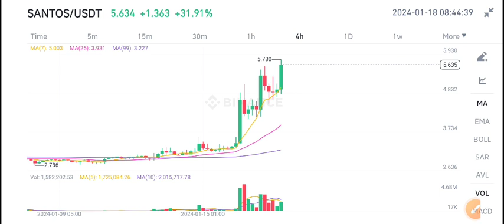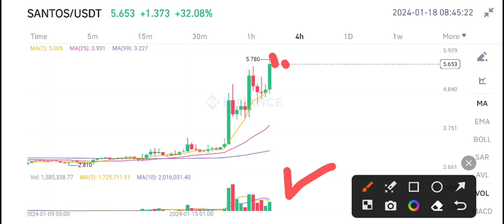Santos coin Price Prediction! SANTOS News Today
Queries Solved:
1.  today target
2.  price today
3.  price prediction
4.  token today target